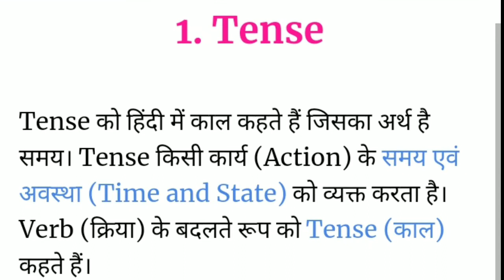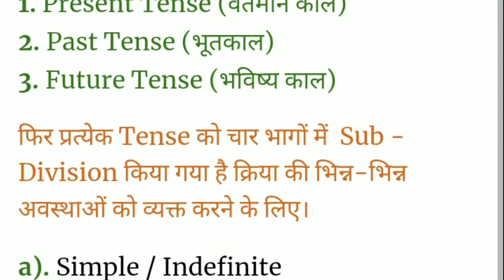Tense chart,Tense in hndi,Tense in grammar,Tense कितने प्रकार के होते हैं।